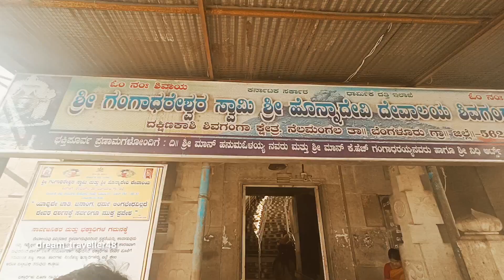shivagange hills trek Don't go Nandi hills on weekends